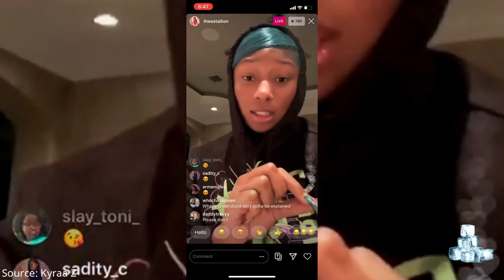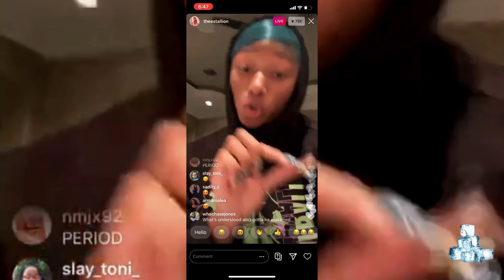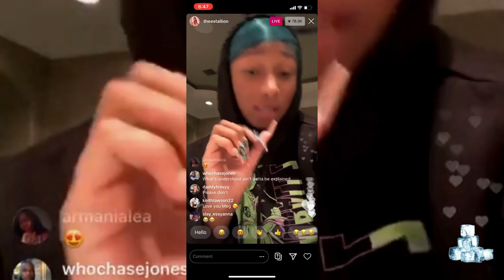Tory Lanez Career Officially Ends After This...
Over this passed year, Tory Lanez has bee in a very good position with his career. In my opinion he is one of the most underatted rappers in history, but still he was having a good year and his success was continuing to rise. He was on a good vibe gaining a lot of attention after he gave us all entertainment with quarantine radio, as well as with his newest album New Toronto 3 which was one of the best albums released all year. Things just seemed to be going good for Tory which is why it has been very sad to see how quickly his momentum has been stopped after new updates revealed that his career could be officially ending. Lately, Tory Lanez has been receiving alot of backlash and dealing with alot of problems that have been affecting his career very negatively and this all is the result of one recent situation that he was involved in with Meg Thee Ttallion . This situation involving meg the stallion and tory lanez has been ongoing with very little information given until recently after new updates have finally been revealed. These updates are not good news for Tory Lanez because what has been revealed could end up having him facing some serious consequences which will be putting an end to his career quicker then ever though possible and we will show you why in todays video so stay tuned you will not want to miss these updates.

Check out some our other videos we think you'll enjoy;!